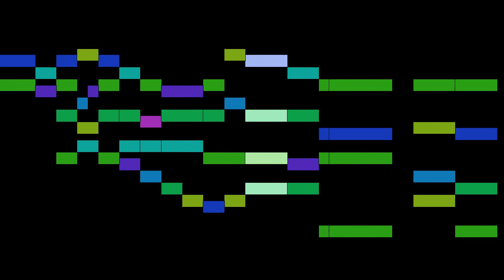Wade - Adeste Fideles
Adeste Fideles, by J. F. Wade, with animated score.